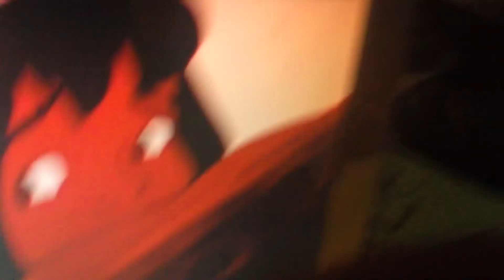Mowgli's feet cartoon from Jungle Book 2 & Tarzan Pikmin 3 Tropical music